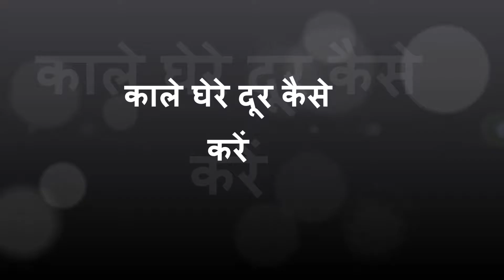Home Remedies For Under Eye Dark Circles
ThankYou For Watching
Please